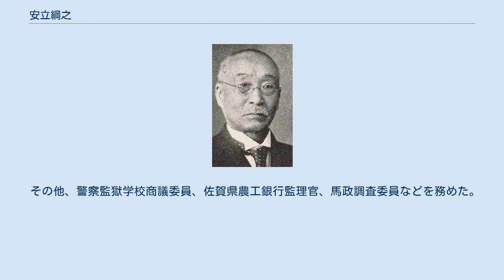安立綱之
安立綱之 安立 綱之（あだち つなゆき、1859年12月8日（安政6年11月15日） - 1938年（昭和13年）12月2日）は、日本の内務官僚、政治家。
警視総監、貴族院議員。
旧名・国分彦七、迫田彦七、安立彦七。
1889年6月、綱之と改名。
 鹿児島城下城ヶ谷（現在の鹿児島市長田町）に薩摩藩士・国分市郎右衛門の三男として生まれる。
明治4年10月（1871年）、長兄・国分友諒に伴われ上京し、共立学舎に入る。
明治六年政変により兄・友諒が警察を辞し帰郷したのに同行。
1874年5月、二人の兄、友諒、友実と共に台湾出兵に従軍。
兄・友実は病死し、同年9月、鹿児島に帰還。
1875年、兄・友諒の再度の上京に同行し、共立学舎に復して学んだ。
同年、元薩摩藩士・権少警視、迫田利綱の養子となる。
 1878年11月、警視局雇となる。
同年10月、警部試補に採用。
1879年3月、琉球藩の鹿児島県編入に際して現地へ派遣された。
同年10月、養父が西南戦争で戦死した安立盛行・警部補の家を継いだため、安立と改姓。
 1882年12月、坂本町巡査分屯所長に就任。
以後、小川町巡査屯所長、広島警察署長、兼広島水上警察署長、広島県警察本署第一部長、広島県三等属兼警部、広島県属・兵事課長、警視庁警部・富岡門前警察署長、下谷警察署長などを歴任。
 1892年10月、愛媛県警部長となる。
以後、福岡県警部長、長崎県警部長、佐賀県書記官、警視総監官房主事を歴任した。
 1902年2月、内務省警保局長に登用された。
1903年9月、警視総監に就任。
日比谷焼打事件により1905年9月に警視総監を辞任した。
1909年12月21日、貴族院勅選議員に任じられ、同和会に属し死去するまで在任した。
 その他、警察監獄学校商議委員、佐賀県農工銀行監理官、馬政調査委員などを務めた。